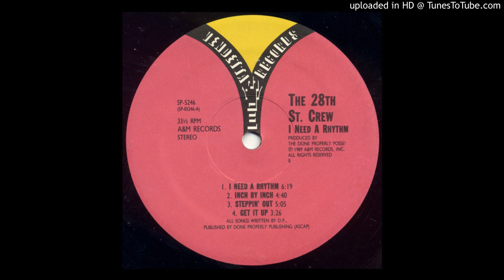28th Street Crew - It's In The Groove (No Games)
Label:
Vendetta Records (2) ‎– SP-5246
Format:
Vinyl, LP, Album
Country:
US
Released:
1989
Genre:
Electronic
Style:
Freestyle, House